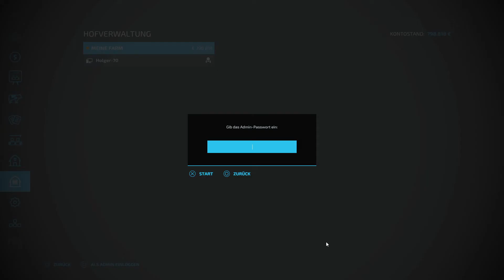PC LS22 NF-Marsch Multiplayer #35 "die Ernte geht weiter"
Hallo und herzlich Willkommen auf der Nordfriesischen Marsch im Multiplayer

• Weiterempfehlen!